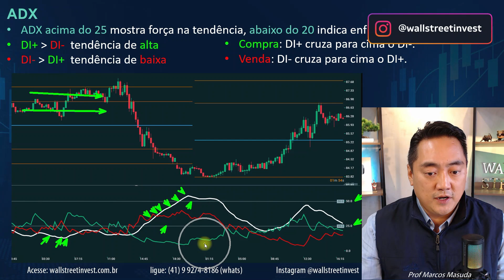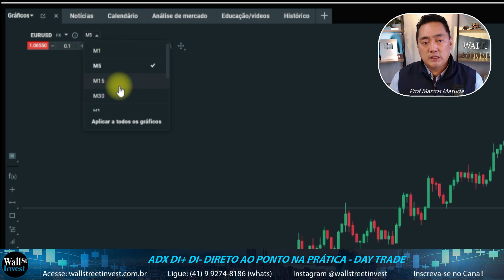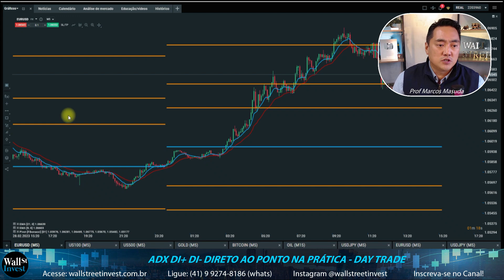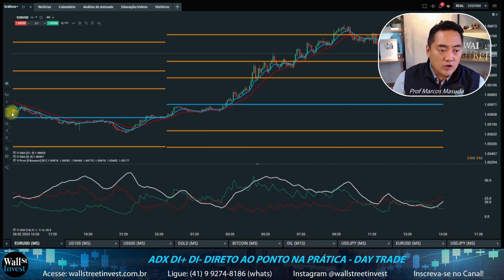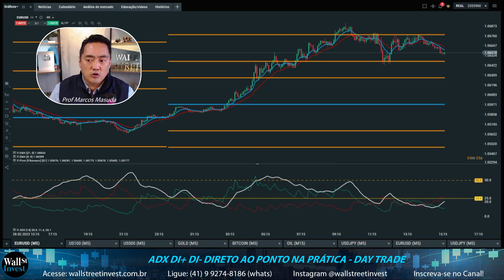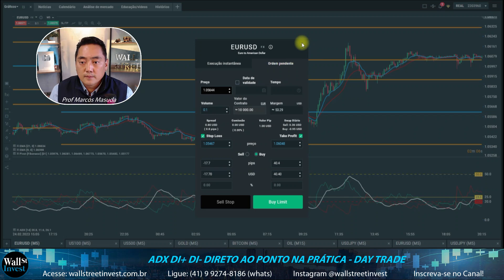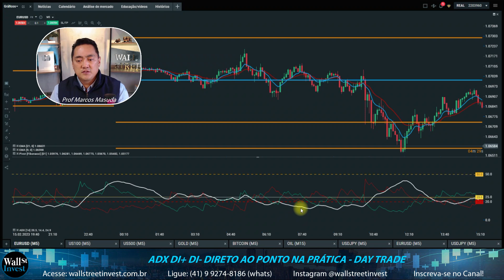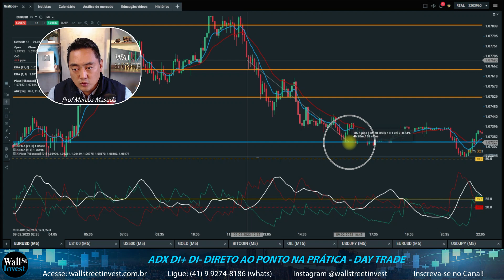ESTRATÉGIA DAY TRADE CRUZAMENTO + INDICADOR ADX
Ola Traders!, na aula de hoje o Prof Marcos Masuda irá apresentar o indicador para Day Trade, o ADX DI+ DI-, esse indicador mostra a força de uma tendência do preço de um ativo. Hoje vamos operar no mercado Forex EUR/USD, mas tambem pode ser usado no MINI ÍNDICE e MINI DÓLAR. E junto com o ADX, vamos usar o setup clássico de Cruzamento de médias móveis com Pivot. Vale a pena estudar e praticar.

Indicador Day Trade
ADX   DI+  DI-

(Average Directional Movement Index) índice de movimento direcional médio
Criado por Welles Wilder 1978
indicador usado para medir a FORÇA de uma TENDÊNCIA do Preço de um ativo
ADX é a média móvel de 14p do DX
ADX acima do 25 mostra força na tendência, abaixo do 20 indica enfraquecimento
índice direcional positivo (DI+)    índice direcional negativo (DI-)

DI+ maior que DI-  tendência de alta
DI- maior que  DI+  tendência de baixa

Compra: DI+ cruza para cima o DI-.
Venda: DI- cruza para cima o DI+.

ESTRATÉGIA DAY TRADE
ADX + CRUZAMENTO DE MÉDIA

ATIVOS:
FOREX: EUR/USD  USD/JPY  GBP/EUR
ÍNDICES: S&P500, NASDAQ,  DAX e HK50
CMD: OURO, PETRÓLEO, SOJA
CRYPTO: BITCOIN, ETHEREUM, CARDANO
B3: AÇÕES, WIN, WDO

TIME FRAME
SUGESTÃO ACIMA M5 ou M15

 INDICADORES:
MÉDIA MÓVEL 9P
MÉDIA MÓVEL 21P
ADX DI+ DI-  (14P)
PIVOT POINT (FIBO)